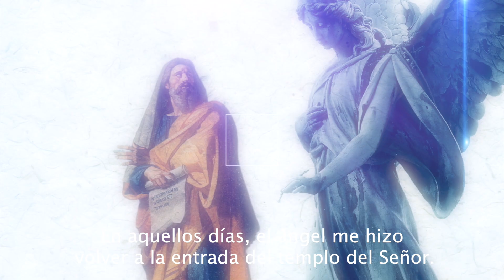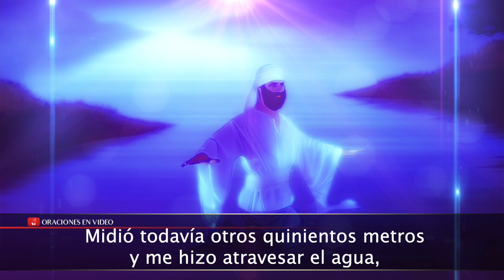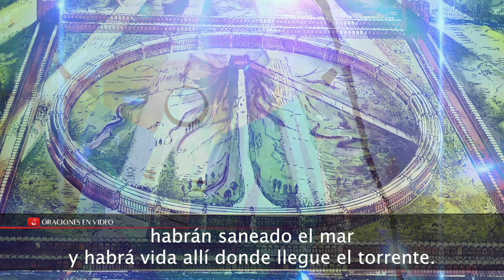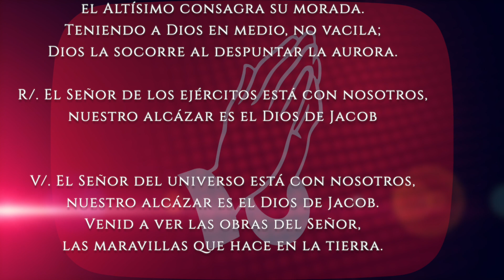Evangelio de HOY. Martes 16 de marzo 2021. Has quedado sano; no peques más.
Juan (5,1-16):

Se celebraba una fiesta de los judíos, y Jesús subió a Jerusalén.
Hay en Jerusalén, junto a la Puerta de las Ovejas, una piscina que llaman en hebreo Betesda. Esta tiene cinco soportales, y allí estaban echados muchos enfermos, ciegos, cojos, paralíticos.
Estaba también allí un hombre que llevaba treinta y ocho años enfermo.
Jesús, al verlo echado, y sabiendo que ya llevaba mucho tiempo, le dice:
«¿Quieres quedar sano?».

El enfermo le contestó:
«Señor, no tengo a nadie que me meta en la piscina cuando se remueve el agua; para cuando llego yo, otro se me ha adelantado».
Jesús le dice:
«Levántate, toma tu camilla y echa a andar».
Y al momento el hombre quedó sano, tomó su camilla y echó a andar.
Aquel día era sábado, y los judíos dijeron al hombre que había quedado sano:
«Hoy es sábado, y no se puede llevar la camilla».

Él les contestó:
«El que me ha curado es quien me ha dicho: “Toma tu camilla y echa a andar”».
Ellos le preguntaron:
«¿Quién es el que te ha dicho que tomes la camilla y eches a andar?».
Pero el que había quedado sano no sabía quién era, porque Jesús, a causa del gentío que había en aquel sitio, se había alejado.
Más tarde lo encuentra Jesús en el templo y le dice:
«Mira, has quedado sano; no peques más, no sea que te ocurra algo peor».
Se marchó aquel hombre y dijo a los judíos que era Jesús quien lo había sanado.
Por esto los judíos perseguían a Jesús, porque hacía tales cosas en sábado.